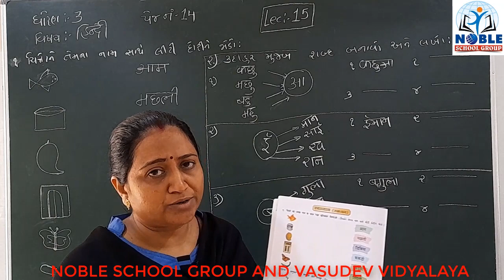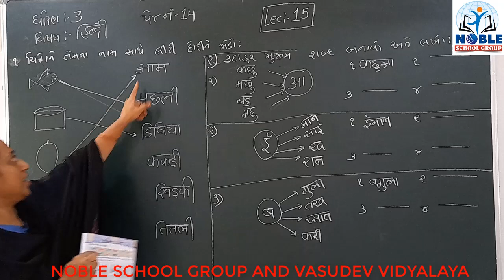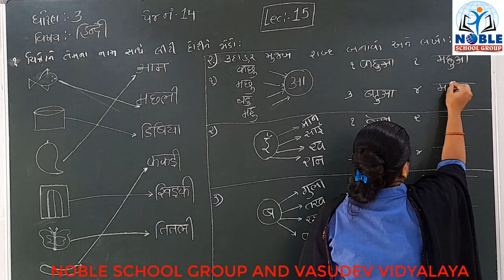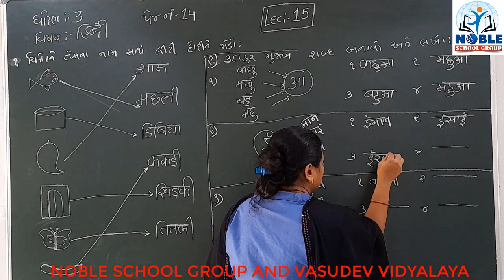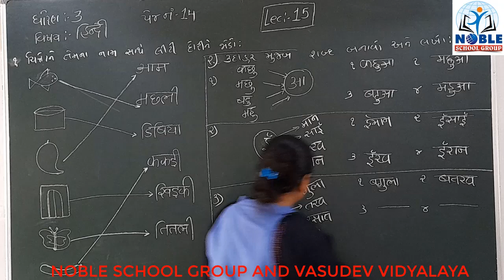STD-3 (HINDI) (LECTURE-15)